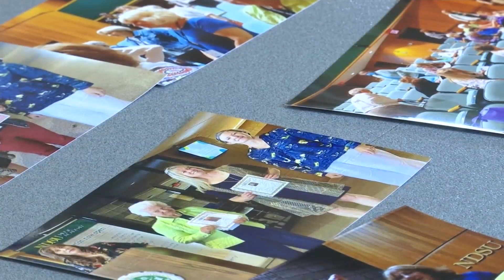Music Teacher Association Conference held in Dickinson